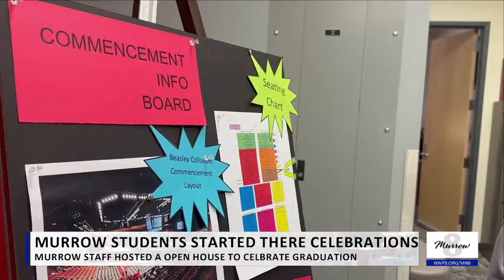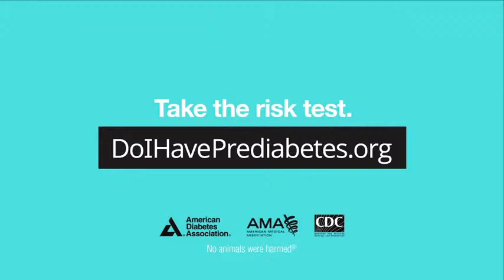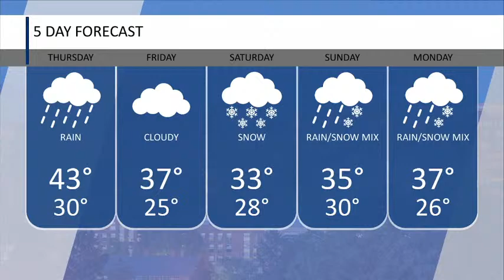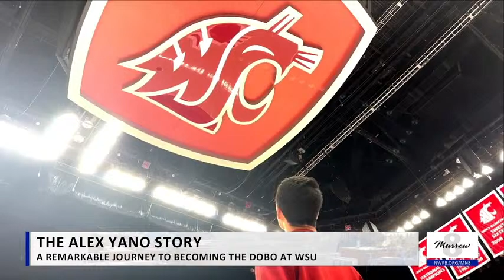Murrow News 8 - December 6, 2023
Producer: Brenden Jin, Director: Coral Thompson